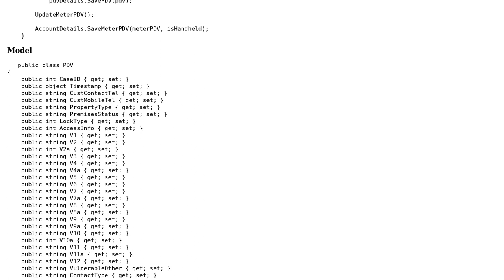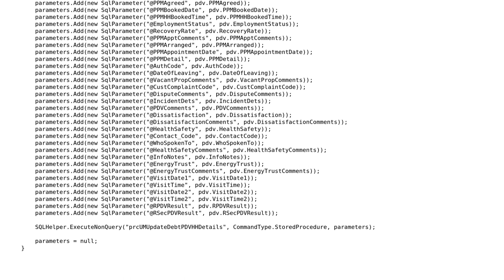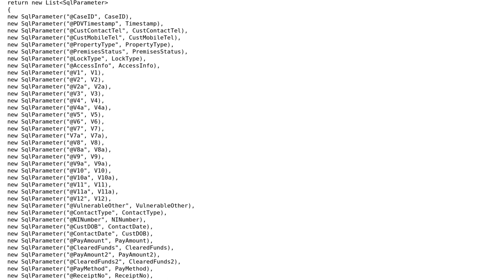Code Review: Saving a form to a database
With thanks & praise to God, and with thanks to the many people who have made this project possible! | Content (except music & images) licensed under CC BY-SA | Music | Images & others | With thanks to user Mast user JammoD user d347hm4n user 200_success and the Stack Exchange Network Trademarks are property of their respective owners. You are responsible for your own actions.